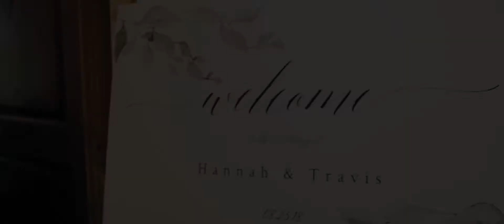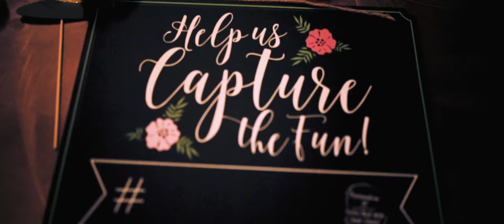Wedding Video | Hannah + Travis | Aurora, Colorado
Wedding Venue: The Blackstone Country Club, Aurora, Colorado
Wedding Photography: Affinity Photo Denver